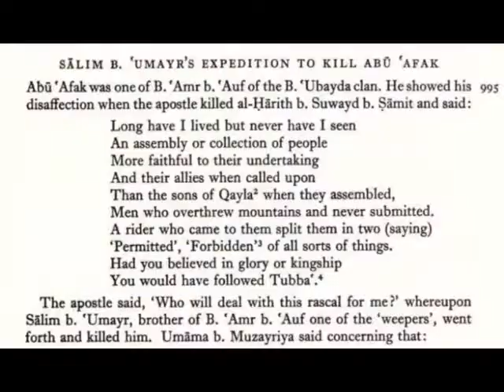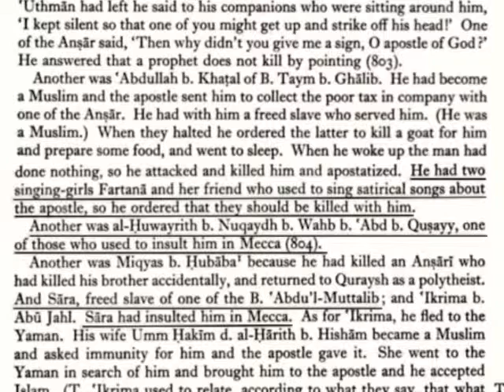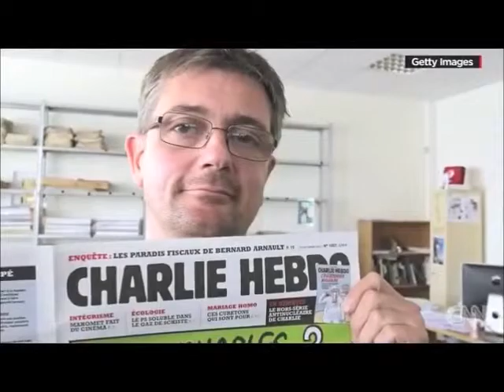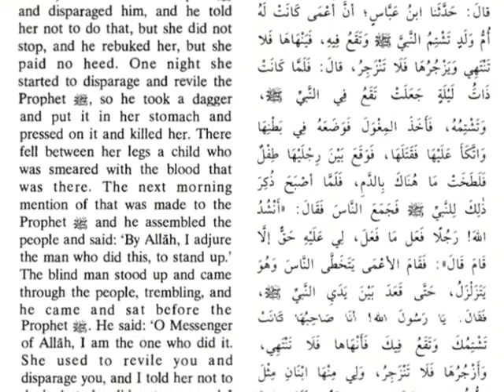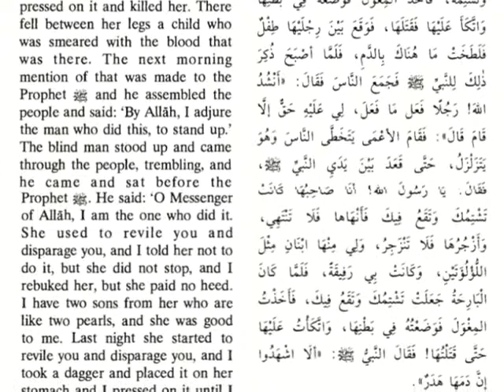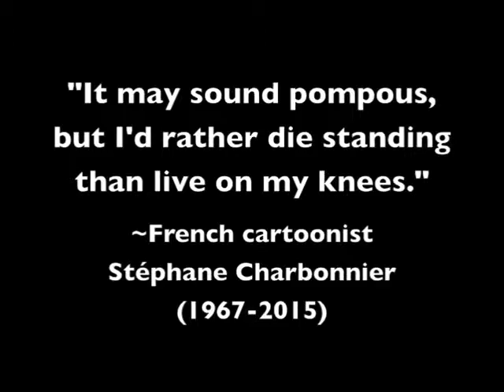David Wood _The Ghost of Charlie Hebdo and the Purple Beret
On January 7, 2015, two Muslim terrorists stormed the Paris headquarters of the satirical magazine Charlie Hebdo. After killing numerous people, the jihadists yelled "Allahu akbar!" and "We have avenged the Prophet." Politicians, the media, and numerous Muslim organizations united in claiming that the attack had nothing to do with Islam. But is this correct? In this video, David Wood shows that Muhammad orders his followers to kill those who insult Islam.